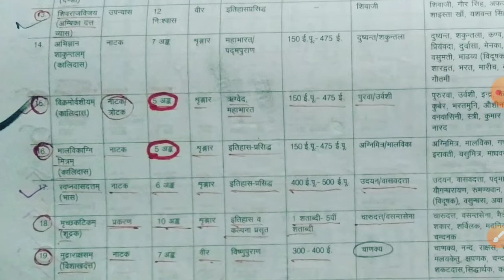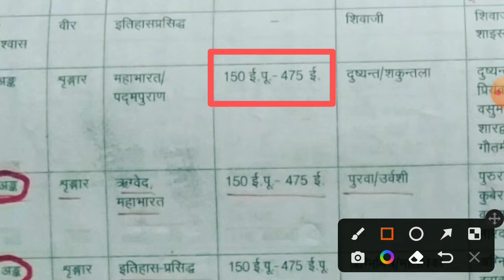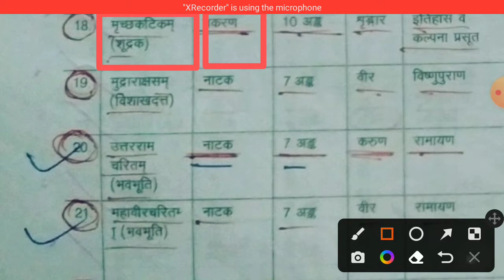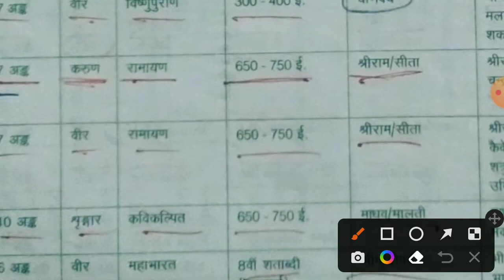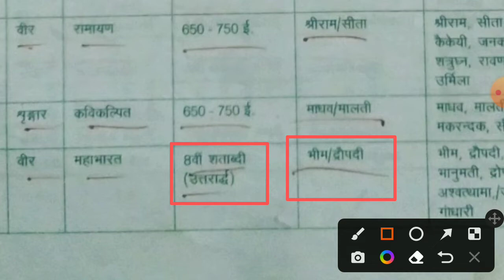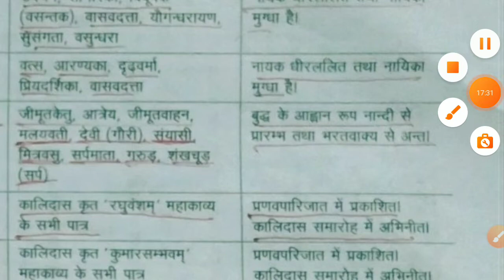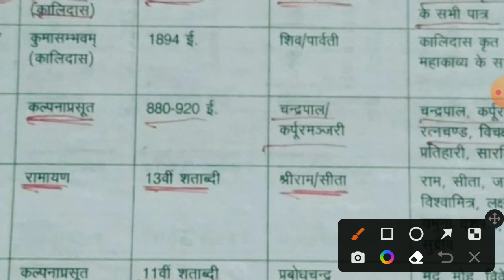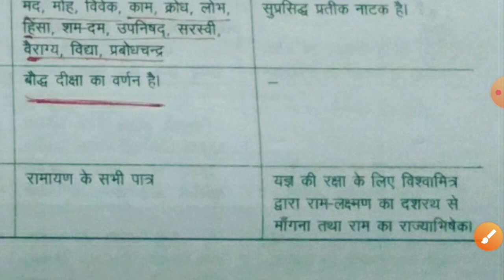संस्कृत के रचना रचनाकार TGT PGT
संस्कृत के रचना रचनाकार TGT PGTबृहत्रयी समागम् (जयहिन्द सर)